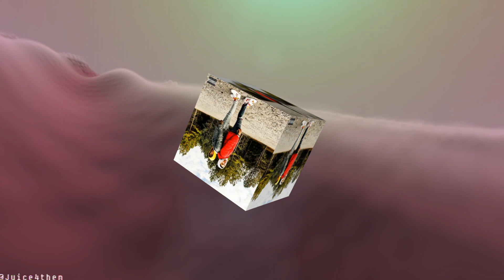(FREE) Rylo Rodriguez x No Cap Type Beat (2023) (prod. by @juice4them )